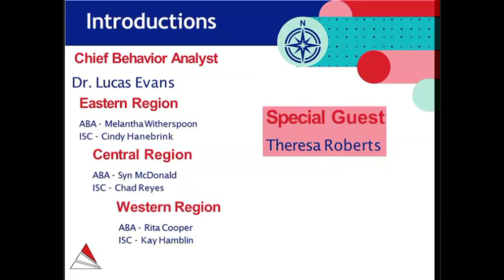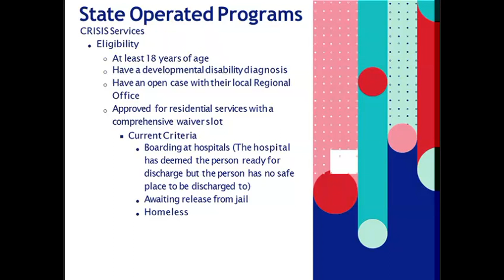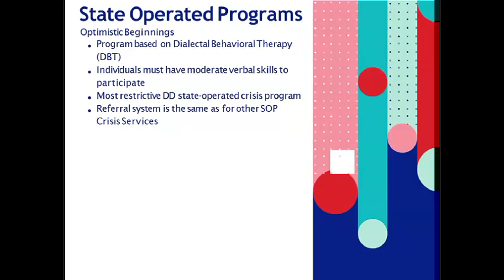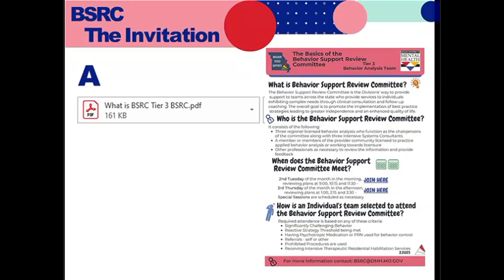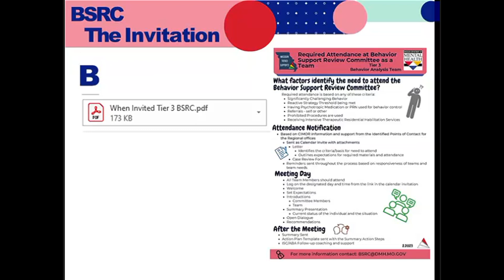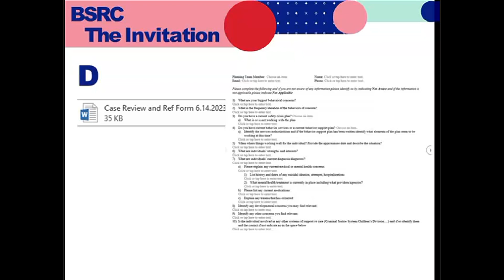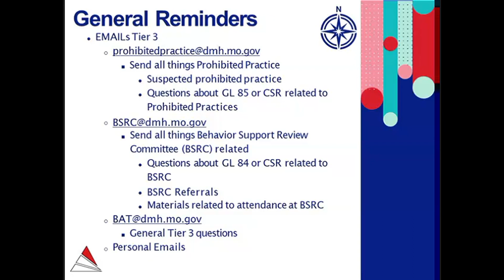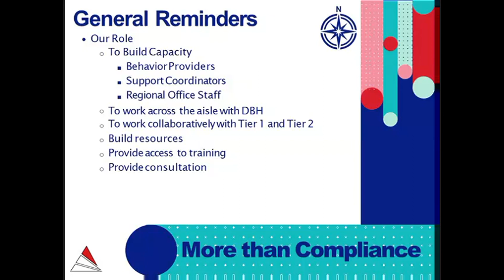Tier 3 Informational Meeting 20230626 2001 1